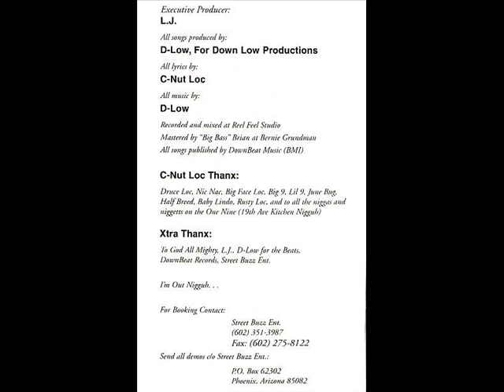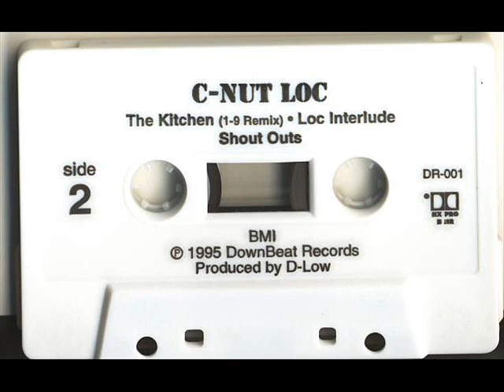C nut loc - big blue bull 1995 phoenix g-funk.wmv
602 in the place !! sorry for the sound quality  i only have it like that !!